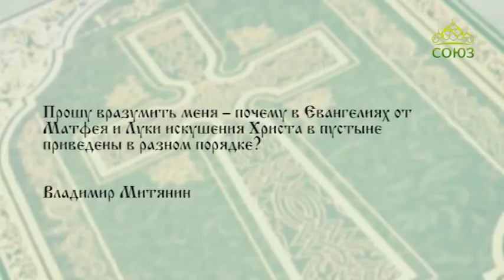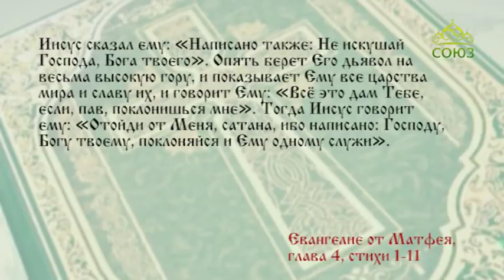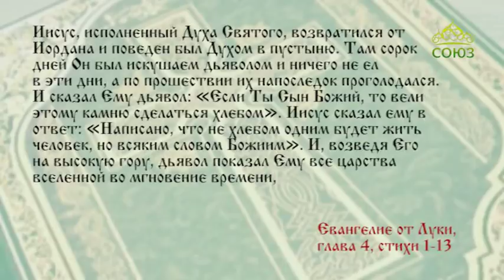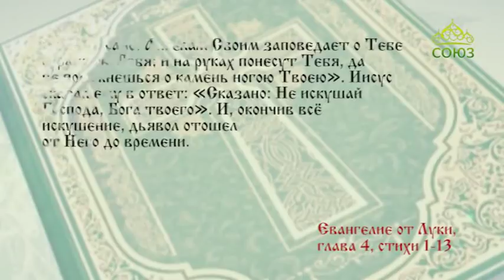Читаем Евангелие вместе с Церковью. 1 марта 2018г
Почему в Евангелиях от Матфея и Луки искушения Христа в пустыне приведены в разном порядке?
1 марта. Великий пост. Продолжение цикла программ ответов на вопросы по текстам Евангелий